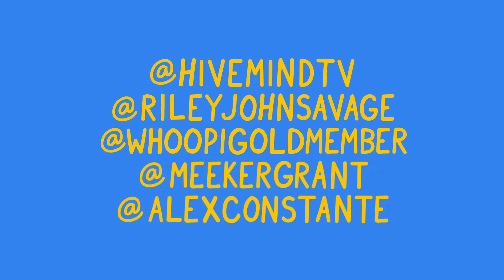Guess the Video Game from the Soundtrack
We see 5 songs from a video game soundtrack and have to guess what video game it is. Is it FIFA? Smash? Maybe Minecraft? Is it Tony Hawk Pro Skater? Could be Call of Duty? Fortnite? Find out. Riley vs. Graydon vs. YOU

Comment "Graydon cussed me out in latin on XBOX live one time" if you're reading this.

DM Grant games @meekergrant